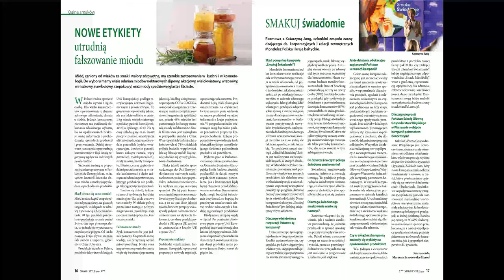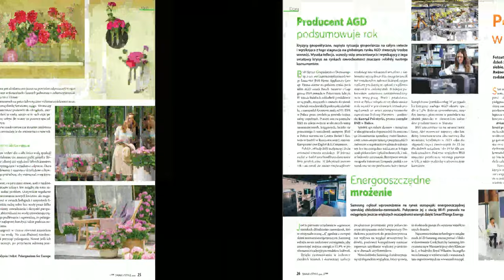SMAKI i STYLE życia, lato 2024